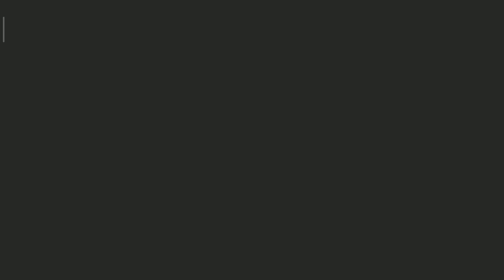60 seconds video game gameplay | Challenge - Soup hot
This is a gameplay of the challenge Soup hot from the game 60 seconds.